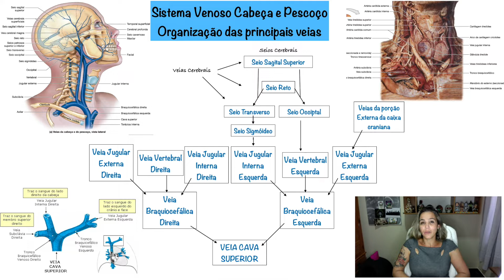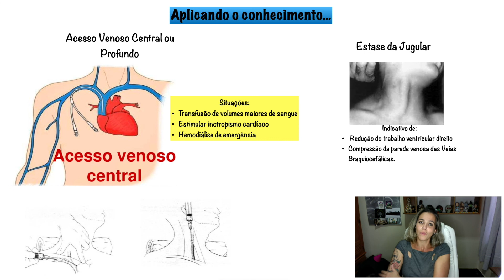Contextualizando as Veias Profundas - Acesso Venoso Profundo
Aplicação do conteúdo sobre anatomia das veias da cabeça e do pescoço através da técnica do acesso venoso profundo.